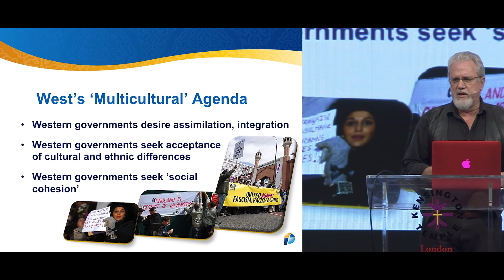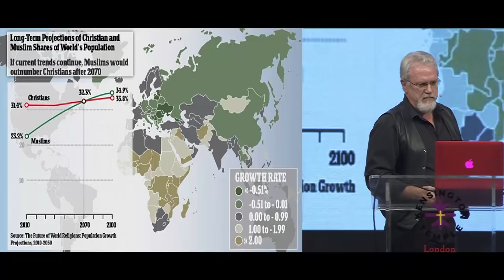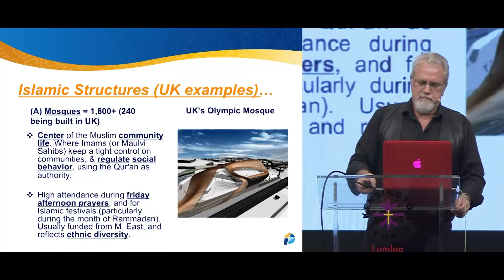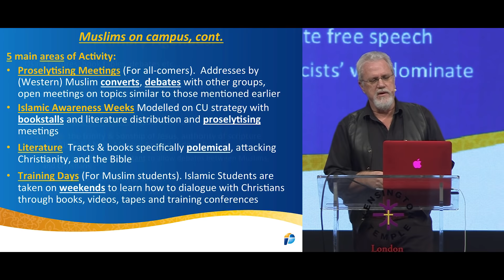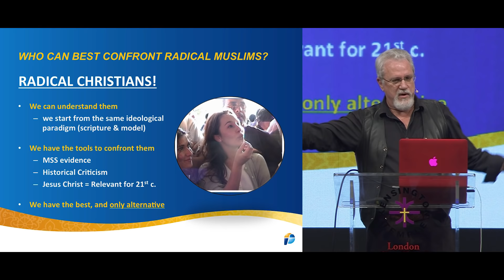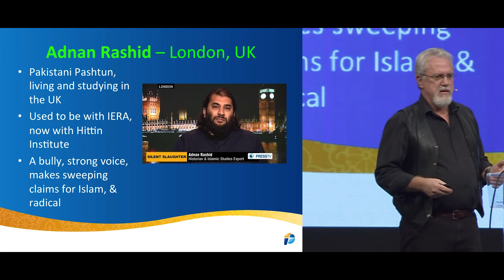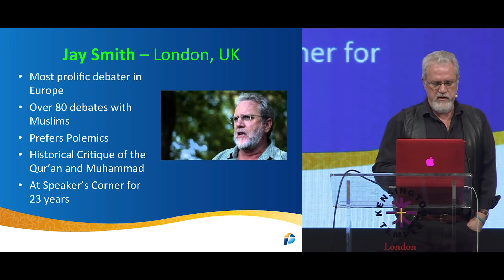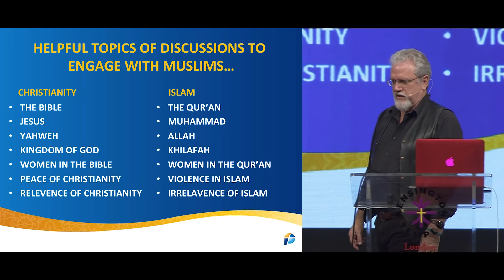1. Jay Smith: An Introduction to Islam in the West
To learn more about how to love and reach out to muslims for Christ, check out the complete series

You can also sign up for our full-time programmes for 6 months, 1 year or 2 years at the International Bible Institute of London.